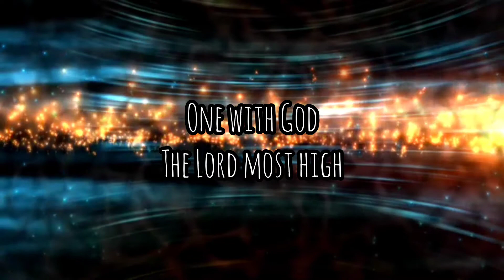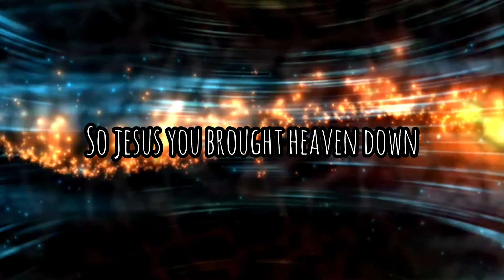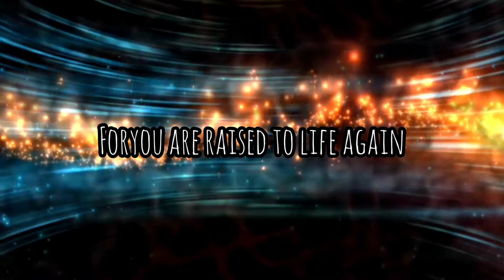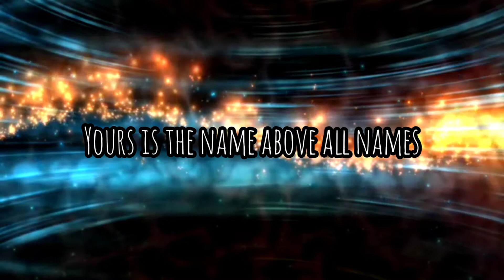What A Beautiful Name It Is | Carmila Mae Ebert cover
Hello guys! Just want to share a word through song and sang this song by Hillsong  a few months ago. And today, I edit and released my cover! Yey! Hope you like it❤️